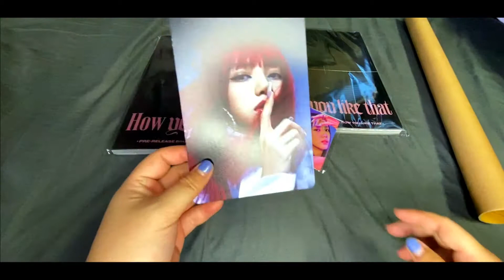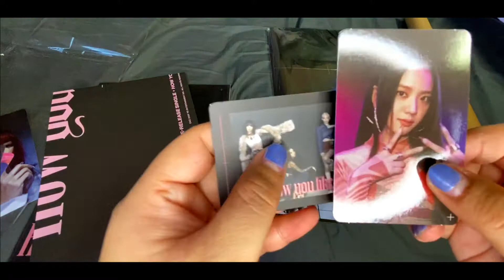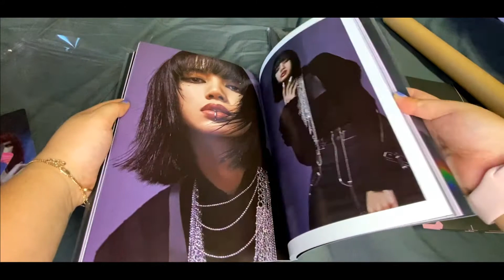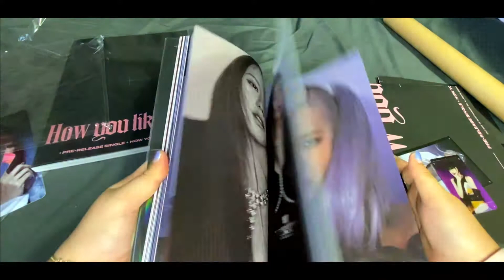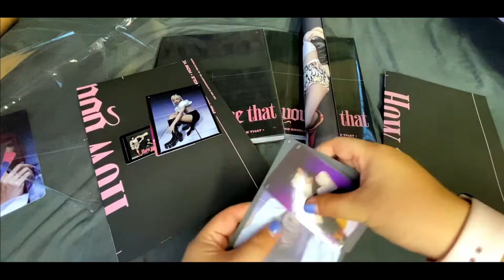[UNBOXING] Blackpink BLΛƆKPIИK (블랙핑크) How You Like That Album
Buy it ! If you want to see absolutely all the amazing photos inside ^^